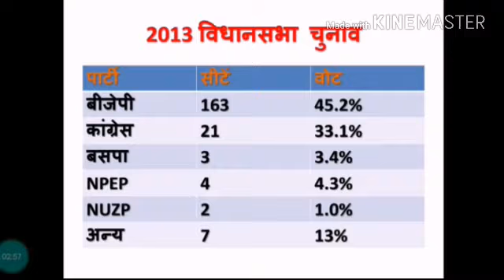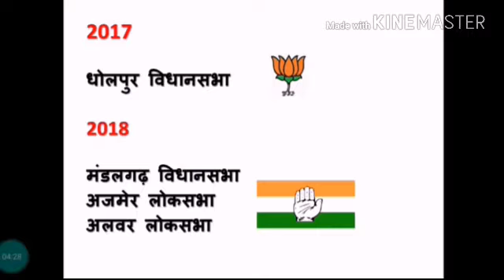राजस्थान में कांग्रेस की जीत तय // SP ने सम्भाल ली कांग्रेस की कमान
All poltical News are available in this channel
Bjp Congress Full analysis